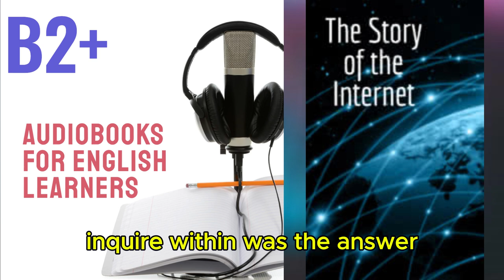The Story of the Internet/S. Bryant - Audiobook for English Learners (B2+ Upper- Intermediate Level)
🎧 The Story of the Internet by Stephen Bryant - Audiobook for English Learners (B2+ Upper-Intermediate Level) 🎧

Welcome to our B2+ Upper-Intermediate Audiobooks playlist! Explore The Story of the Internet, an intense and gripping audiobook designed for B2+ level English learners. This story challenges your comprehension and vocabulary, pushing your English skills to advanced levels.

About this Audiobook:

Summary : As we know the Internet appeared only a few decades ago. But the idea of connecting several computers together appeared much earlier. Strangely enough, the Cold War played an important part in this process. In 1957 the Soviet Union sent the first artificial Earth satellite in the history into space. It shocked Americans and made them pay more attention to the technological progress in their own country. Many great minds were involved in the creation of what we now call the Internet. They did a lot of work and faced numerous challenges. This book shows a wonderful journey in time. The readers can follow the history of the Internet from the idea of its creation to the present days. They can even speculate what kind of future might wait for this undoubtedly great invention.
Level: B2+ (Upper-Intermediate)
Content: Complex narrative with advanced vocabulary and sentence structures suited for upper-intermediate learners

Why You Should Listen:

Engage with a Riveting Story: Experience a captivating plot that immerses you in suspense, perfect for pushing your English proficiency further.
Expand Your Vocabulary: Encounter challenging words and phrases, broadening your linguistic abilities.
Strengthen Listening Comprehension: Tackle more sophisticated content designed to stretch your understanding and fluency.

Tips for Using This Audiobook:

Listen Critically: Focus on how complex ideas and emotions are expressed, improving your analytical listening skills.
Practice Advanced Vocabulary: Take notes on unfamiliar words and use them in your own sentences to reinforce learning.
Reflect on the Story: Discuss the themes and characters to deepen your understanding and practice advanced language use.